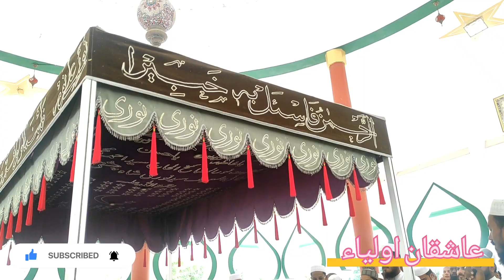Janashin sisila e Nooriya wa sajjda nashin raoza e nooriya bad e jumma salam ziyarat kiye